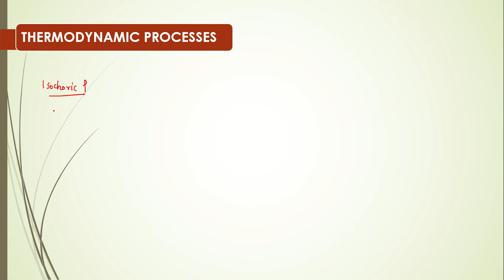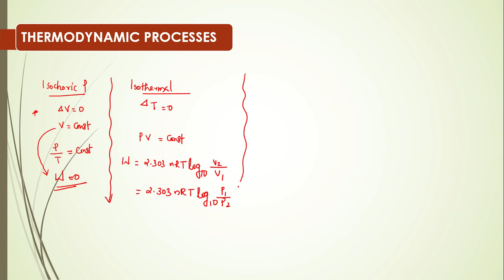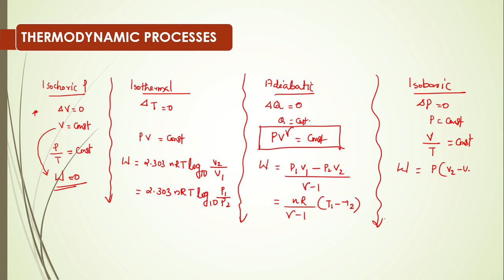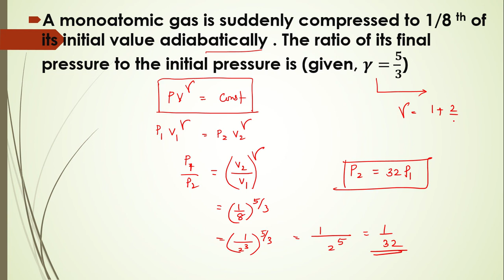THERMODYNAMIC PROCESSES || 100 PHYSICS POINTS FOR NEET JEE KEAM EXAMS IN MALAYALAM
THERMODYNAMIC PROCESSES || 100 PHYSICS POINTS FOR NEET JEE KEAM EXAMS IN MALAYALAM|| PHySICS TIPS for ENTRANCE EXAMS